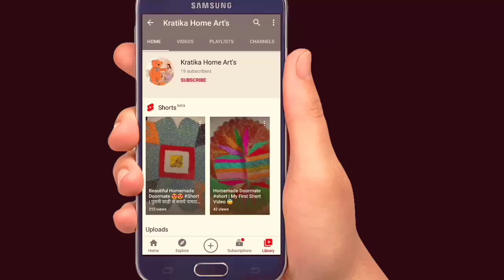Simple Doormat Design At Home | Doormat From Old Clothes | New Beautiful Doormat Designs In Hindi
New best design Doormat
Simple doormats design
new doormat design
doormat Kaise banaye
doormat
easy doormat
doormat kaise banaye
gahr par doormat
purani saree se doormat